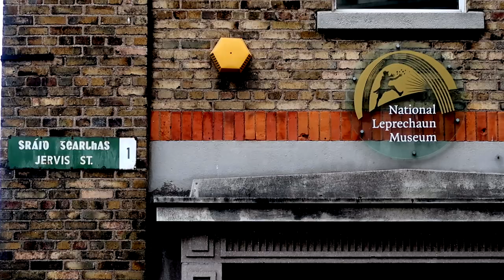Georgie Smith - Womens Pro Street League Skateboarding in London, Fox Cubs and Dublin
Women's Pro Street League Skateboarding Competition at the Copper Box arena in London, fox cubs, thunderstorms, amazing views from flight into London City Airport, and a one night stop over in Dublin, Ireland.

Shot on a Canon G7X Mark ii

All music:

"Quicksand" & "Stalking your Dreams"

By Me x